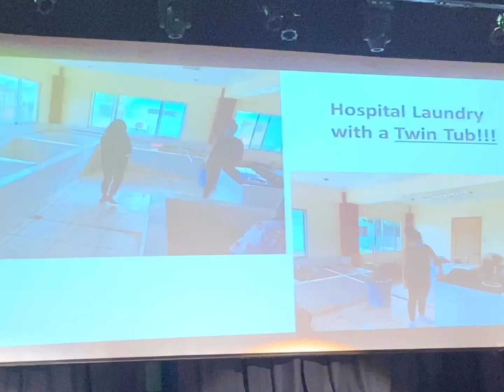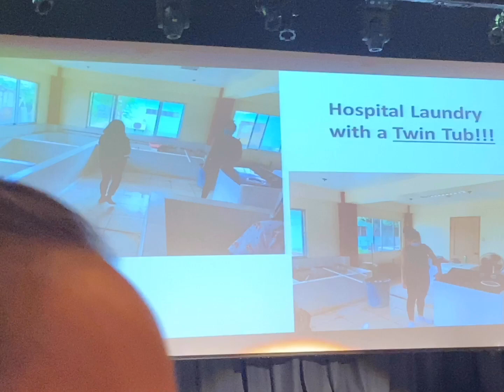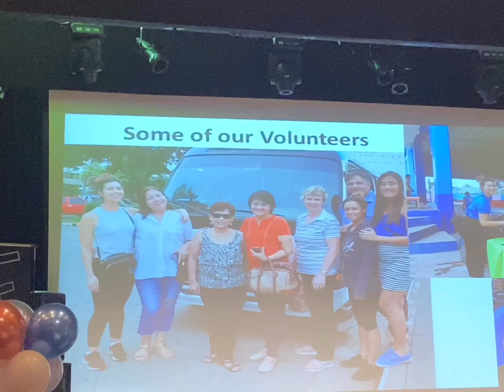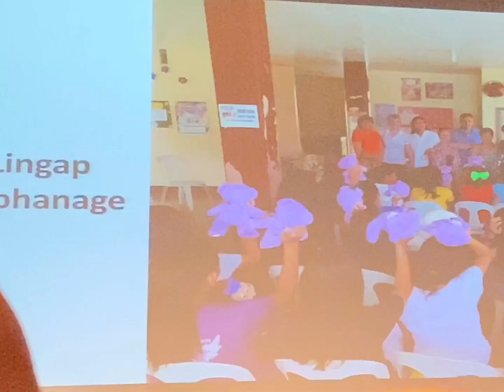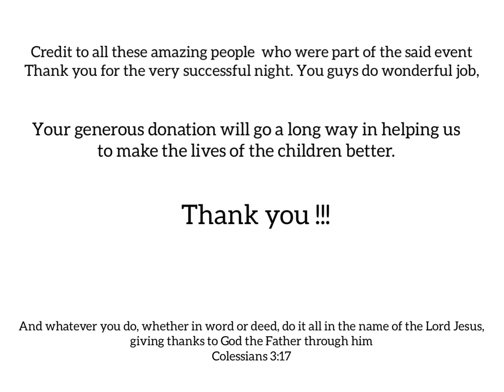Filipino Needy Children Fundraising Program (Australia to Philippines )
Such kindness is a true reflection of your humanity and desire to help others. Thank you for the people behind this program.